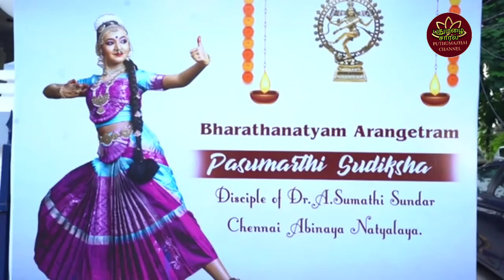செல்வி சுதிக்ஷா பரதநாட்டிய அரங்கேற்றம்@PUTHUMAZHAI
சென்னை  அபிநயா  நாட்டியாலயா மாணவி செல்வி சுதிக்ஷாவின் பரதநாட்டிய அரங்கேற்றம்

செல்வி பசுமர்த்தி சுதிக்ஷா அவர்கள் சென்னை அபிநயா நாட்டியாலயாவில் நாட்டியப் பயிற்சியை நிறைவு செய்து 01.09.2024 ஞாயிற்றுக்கிழமை அன்று சென்னை சேத்துபட்டு சின்மயா ஹெரிடேஜ் சென்டர் தபோவன் ஹாலில் நடன அரங்கேற்றம் செய்தார். இந்த  நிகழ்வில் பெருந்திரளானோர் பங்கேற்றனர்.

தமிழக கலை பண்பாட்டுத் துறை துணை இயக்குனர் பி.ஹேமநாதன் மற்றும் பரதநாட்டிய கலாக்ஷேத்ரா அறக்கட்டளையின் பேராசிரியர் கே.மோகன் சிறப்பு விருந்தினராக கலந்துகொண்டனர்.

பரதநாட்டிய அரங்கேற்றம்@PUTHUMAZHAI